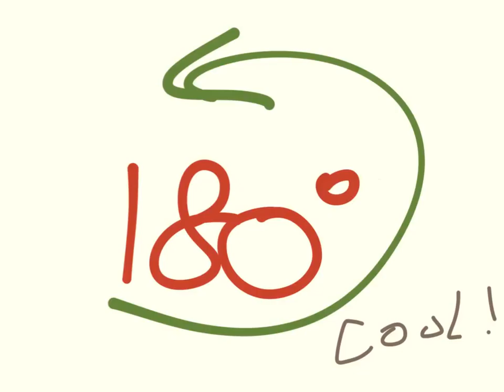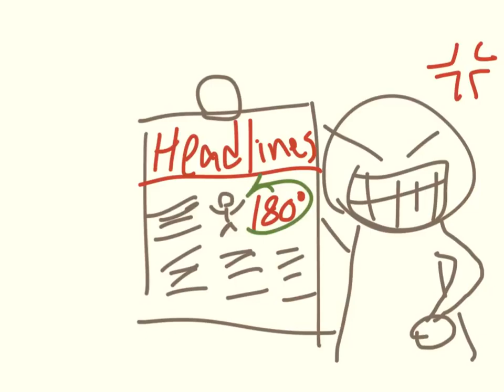P6 English Unit 6 Read Aloud Activity (Group 3)